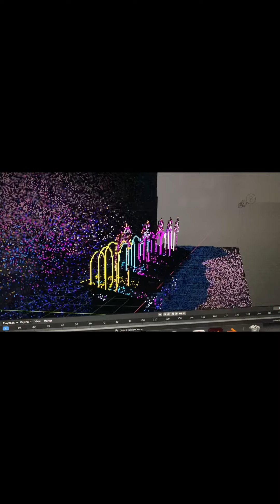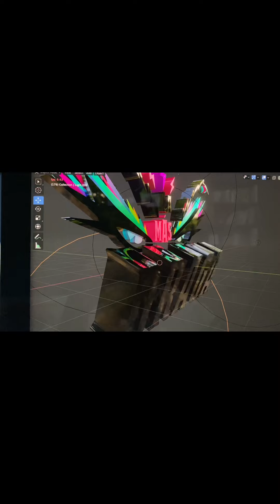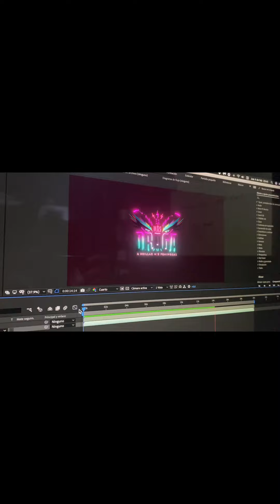Adiós y gracias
Para comenzar nuevos ciclos hay que cerrar los anteriores, aquí un adiós a este gran año que fue LMD4